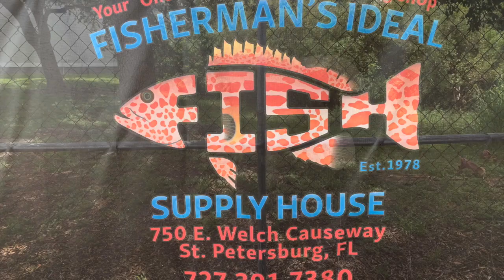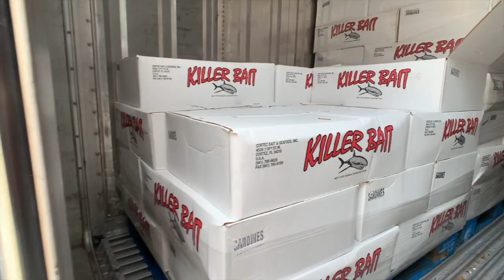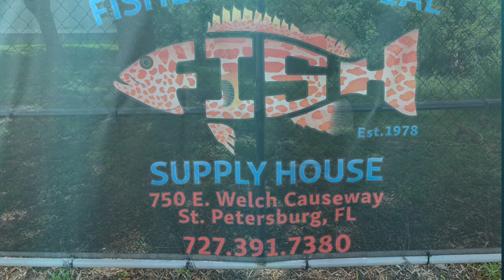A Visit to Fisherman's Ideal Supply House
I visited Fisherman's Ideal Supply House is Saint Petersburg where the owner, Tad Dunsizer, gave me the history behind the store and a tour around. Then I did a little shopping of my own.